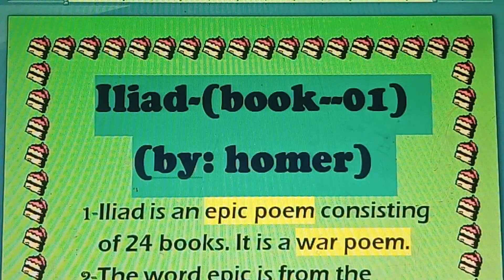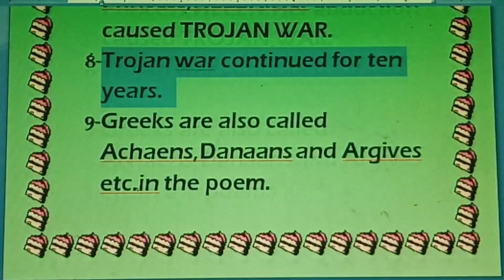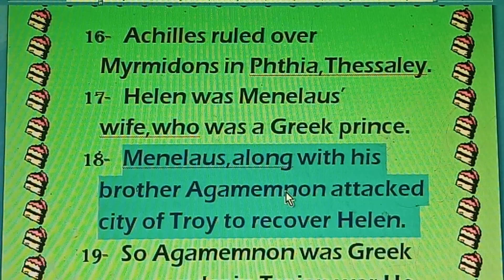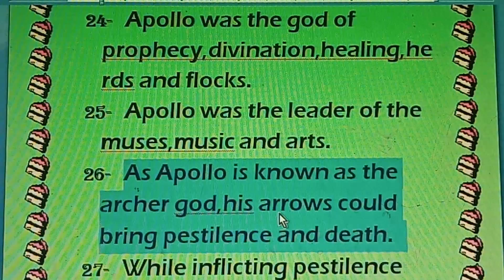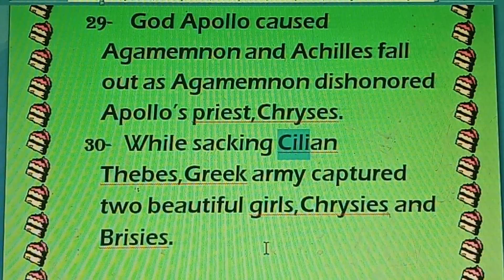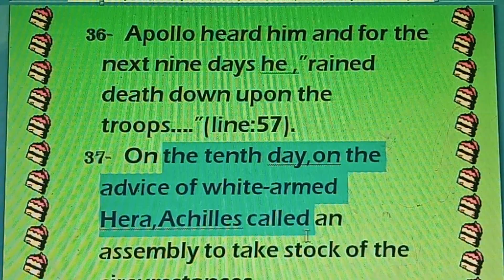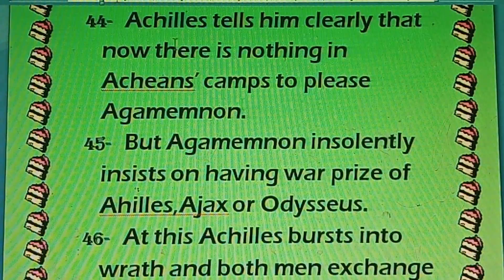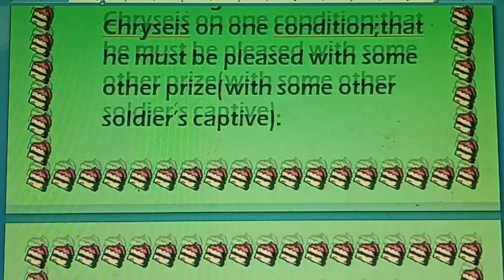iliad by Homer(Lines 1-200)/All important points./BS English .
iliadByHomer imp.Points.